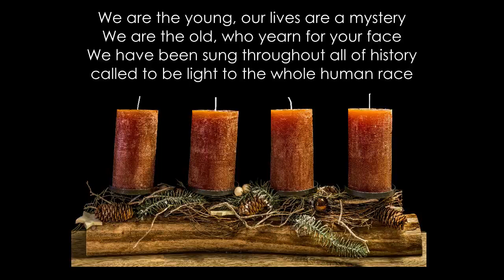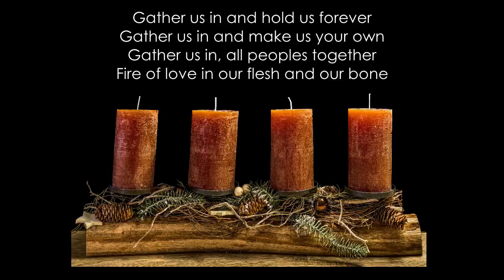Gather Us In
Prelude played by Becky, lyrics included.
Words and Music: Marty Haugen